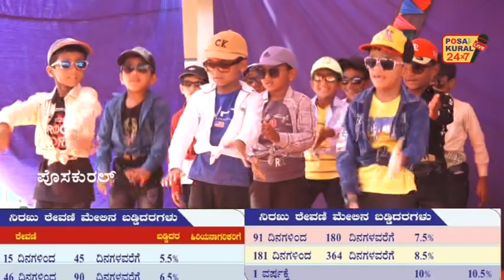ಸರಕಾರಿ ಹಿರಿಯ ಪ್ರಾಥಮಿಕ ಶಾಲೆ ಅಂಬ್ಲಮೊಗರುಪ್ರತಿಭಾ ಸಿಂಚನ- ಸಾಂಸ್ಕøತಿಕ ಕಾರ್ಯಕ್ರಮ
ಸರಕಾರಿ ಹಿರಿಯ ಪ್ರಾಥಮಿಕ ಶಾಲೆ ಅಂಬ್ಲಮೊಗರು
ಪ್ರತಿಭಾ ಸಿಂಚನ-ಸಭಾ ಕಾರ್ಯಕ್ರಮ
ಸಾಂಸ್ಕøತಿಕ ಕಾರ್ಯಕ್ರಮ